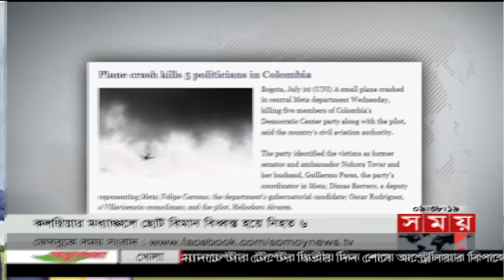আন্তর্জাতিক সময় | সকাল ৯টা | ২১ জুলাই ২০২৩ | Somoy TV International Bulletin 9am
১. ভারতের মণিপুরে দুই নারীকে যৌন নির্যাতনের ঘটনায় সমালোচনার ঝড়। একজন অপরাধীও ছাড় পাবে না/বললেন মোদি। রাজ্যসভায় বিজেপি-কংগ্রেস উত্তপ্ত বাক্য বিনিময়।

২. সুইডেনে আবারও কোরআন পোড়ানোর অনুমতি। প্রতিবাদে বাগদাদে সুইডিশ দূতাবাসের সামনে ব্যাপক বিক্ষোভ। হামলা-অগ্নিযোগ। রাষ্ট্রদূতকে বহিষ্কার ইরাকের।

৩. চীন সফরে একের পর এক মার্কিন কর্মকর্তা। জন কেরির পর বেইজিংয়ে যুক্তরাষ্ট্রের সাবেক কূটনীতিক হেনরি কিসিঞ্জার। সম্পর্ক জোরদারে শি জিনপিংয়ের সঙ্গে বৈঠক।

৪. বিচার ব্যবস্থা সংস্কারকে কেন্দ্র করে রাজনৈতিক সংকটে ইসরাইল। গণজমায়েতের জন্য জেরুজালেমে জড়ো হচ্ছেন হাজার হাজার বিক্ষোভকারী। বিল পাসে অনড় নেতানিয়াহু।

৫. শক্তিশালী টর্নেডোর আঘাতে লন্ডভন্ড যুক্তরাষ্ট্রের নর্থ ক্যারোলাইনা। ধ্বংস হয়ে গেছে বহু ঘরবাড়ি। আহত অন্তত ১৬। ভারতের মহারাষ্ট্রে ভূমিধসে মৃত ১৬।

Somoy TV: t.ly/Se1z
Somoy TV Bulletin: t.ly/iqIq
Somoy Entertainment: t.ly/3dWC
Somoy Sports: t.ly/iASp
SOMOY TV ISLAMIC: t.ly/zU6a

Somoynews.tv: t.ly/Y7ab
খেলার সময়: t.ly/xJ5H
সময়ের গল্প: t.ly/EW3M
এ সময়ের বাণিজ্য : t.ly/m3ir

Groups:
Somoy TV (Official)✅: t.ly/ajiO
Somoy Entertainment✅: t.ly/8CLh
Somoy Business✅: t.ly/4xaJ